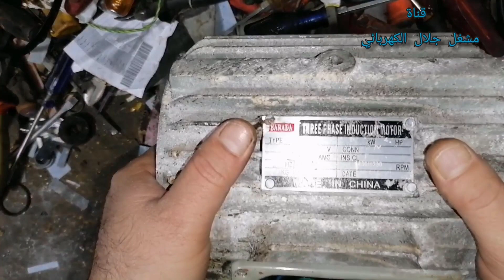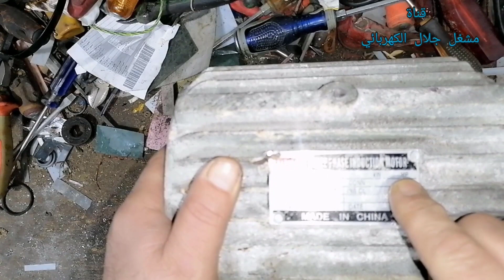كيف تأخذ بيانات محرك 4 حصان بالتفصيل مع ملاحظات مهمة عن طرق التعديل على اللف في اخر الفيديو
ولمزيد من الفيديوهات المفيدة اتبع الروابط التالية :

التعديل الصحيح للمحركات الكهربائية

تايمر الثلاجة
ثري فيز